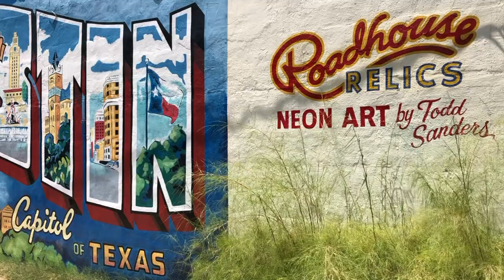Roadhouse Relics Neon Art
Todd Sanders And His Amazing Neon Art